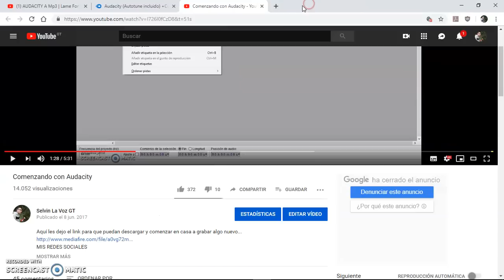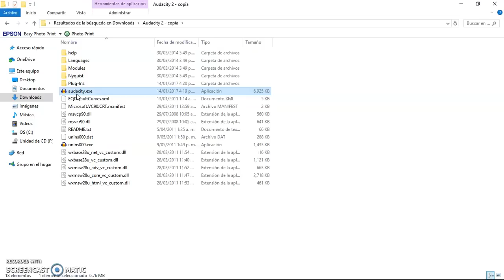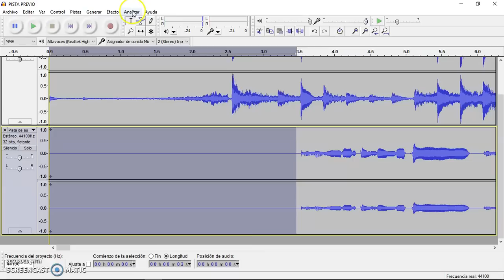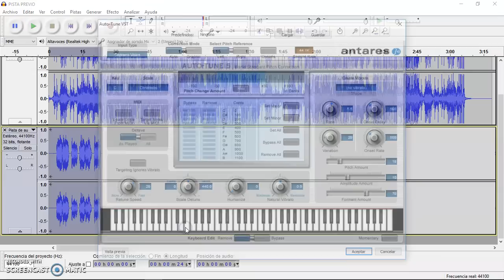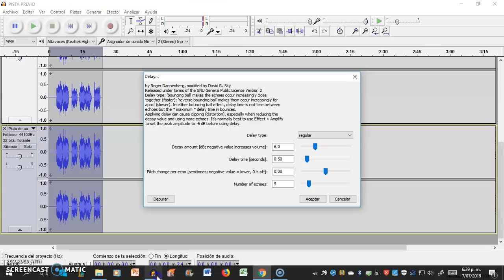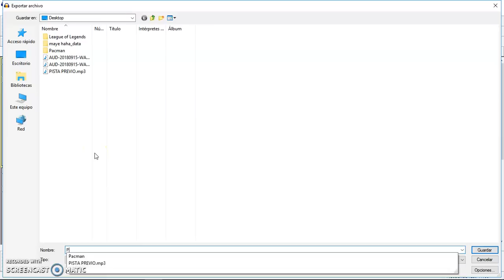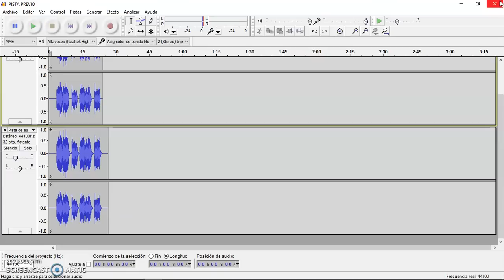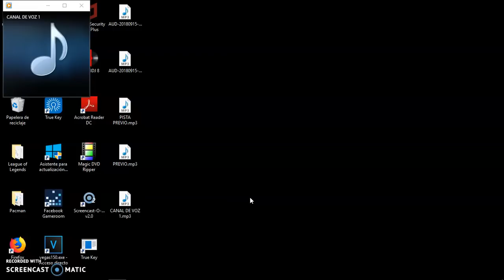AUDACITY 2019 | CANCIÓN DESDE CERO | AUTO TUNE | PARTICIPA EN LA DINÁMICA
Hace mucho tiempo que no hacía un vídeo de este tipo así que estoy de regreso con otro tutorial ACTUALIZADO esperando que les guste.